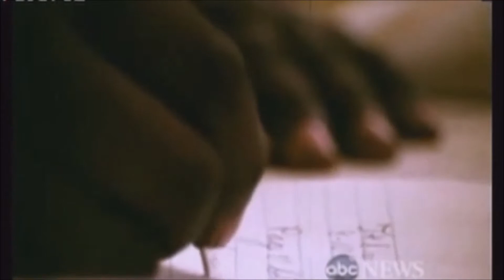The Real Godfather Of Hip Hop "Disco DJ Mario" Teaching The Youth!!!!!!